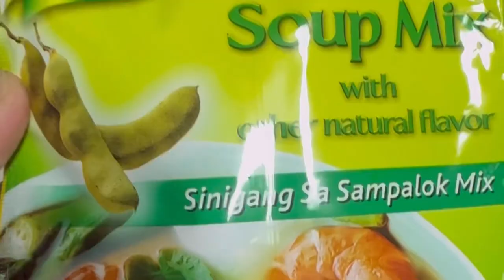🍲 How to make Sour Bass soup | Sour Bass Soup with Meuy Saechao 🐟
🍽 Welcome to Meuy’s Kitchen,  "Dive into the enchanting flavors of Sour Bass Soup with Meuy Saechao! 🌊 In this culinary journey, we'll embark on a voyage to the heart of traditional Thai cuisine, where the freshest bass meets a symphony of savory and sour notes. 🎣✨

Join us as we explore the art of crafting this exquisite dish, from meticulously cleaning and cutting the bass to infusing it with the aromatic essence of lemongrass and kaffir leaves. 🍲 With the perfect balance of tangy tamarind seasoning, zesty fresh chili, and umami-rich fish sauce, every spoonful of this soup is a tantalizing adventure for your taste buds.

Whether you're a seafood enthusiast or simply craving a taste of Thailand, this Sour Bass Soup recipe is sure to delight your senses and transport you to culinary bliss. 🐟✨ So grab your apron and get ready to savor the flavors of Thailand with Meuy Saechao's Sour Bass Soup! 🌶️🍅"

(Sour Bass soup)-

Ingredients
Bass clean and cut
1 tbsp salt
1 tbsp chicken bouillon
Lemon grass 2-3 stalks clean and cut
5-6 Kaffir leaves
Fresh chili
1-2 Tomatoes cut into bite size
1 tbsp-2 tbsp Tamarind seasoning powder
2 tbsp fish sauce

🔥✅ 🆂🆄🅱🆂🅲🆁🅸🅱🅴 to our channel "Meuy’s Kitchen" for more culinary adventures, recipes, and helpful tips to elevate your cooking game!

And remember, Meuy’s Kitchen is a kitchen-related channel, dedicated to making cooking an enjoyable and rewarding experience for everyone, regardless of skill level.

Music
Artist: Jeremy Blake
Track: Final Girl
You can use any song from this channel on Youtube

Happy cooking!